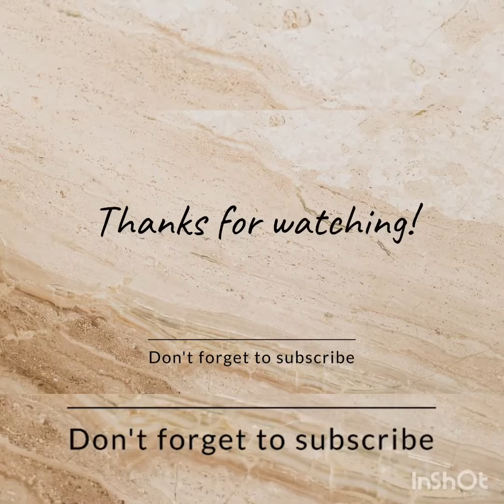স্বাধীনতা দিবসে শ্রদ্ধার্ঘ্য